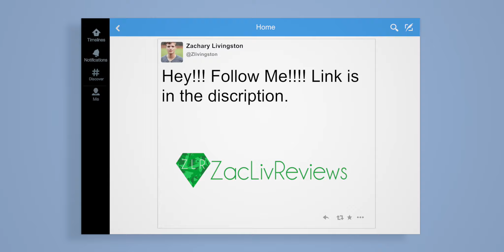Kids Safety Watch Ep 1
Hey guys, You asked for it so I got it here. A review on some kid safety watches. More to come down the line.